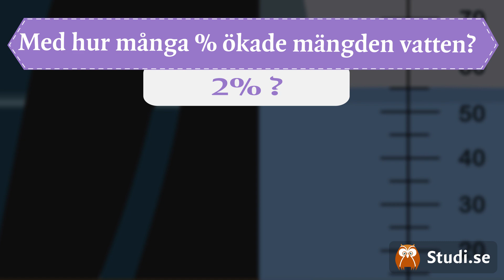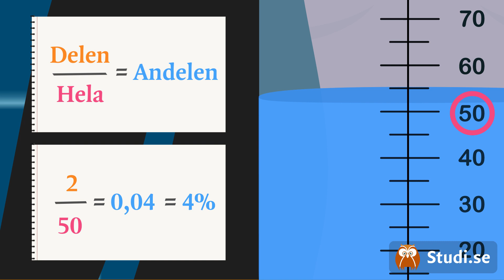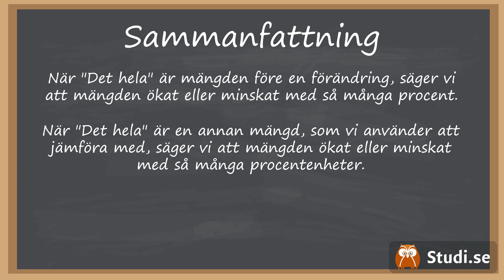Procentenheter (Matematik) - Studi